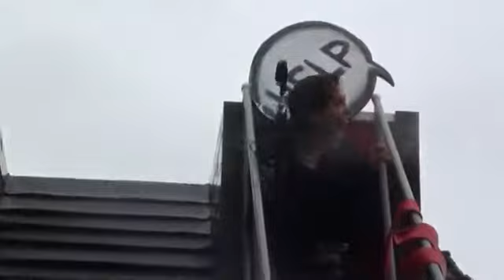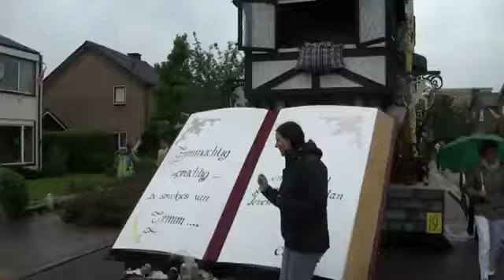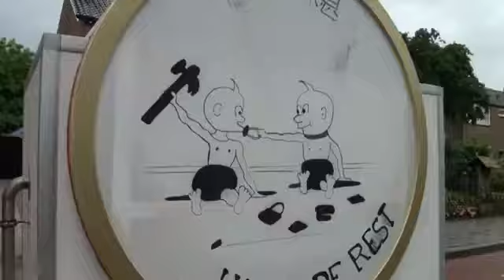Interviews start grote optocht S&V 2012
Tijdens de start van de Goorse allegorische optocht 2012 gingen Rens van Zoelen en Stephan Kuipers van Hofstreek Omroep alle wagens langs om te horen hoe de stemming was.
Ondanks de hevige regenval gingen de wagenbouwers er helemaal voor.